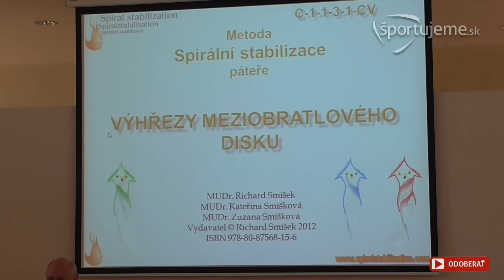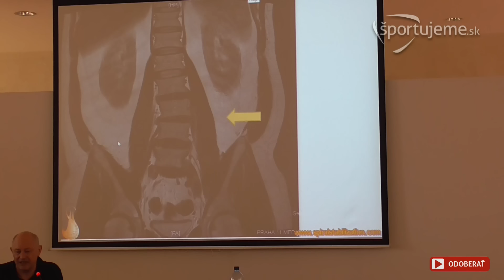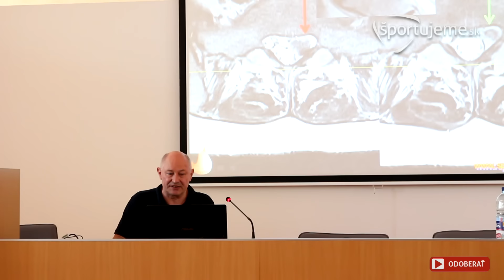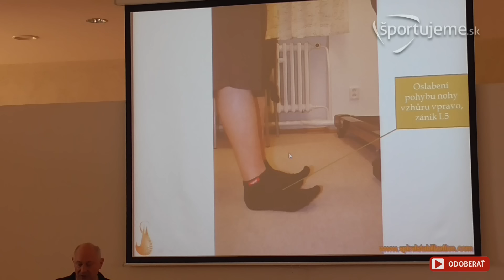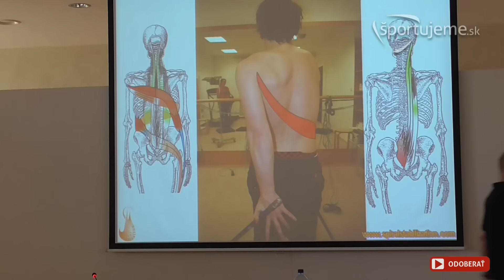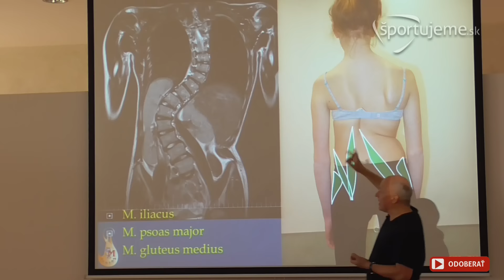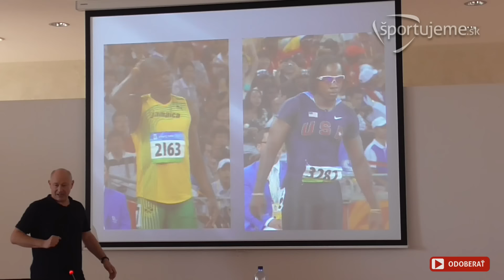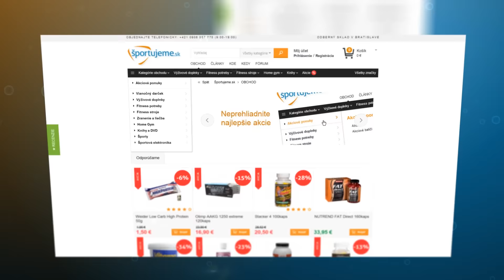MUDr. Richard Smíšek (SM Systém): Hernia medzistavcového disku - liečba bez operácie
Celý článok k prednáške MUDr. Smíška nájdete na